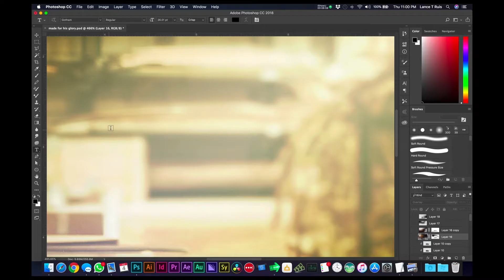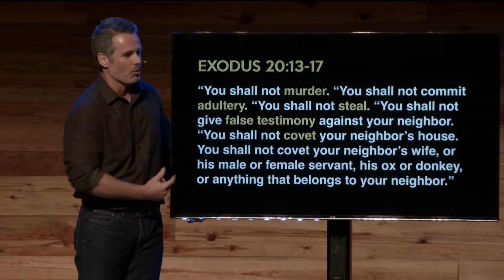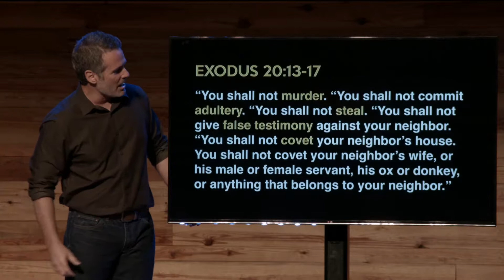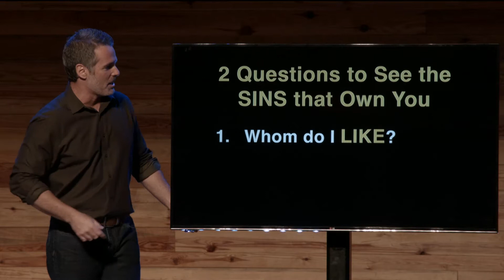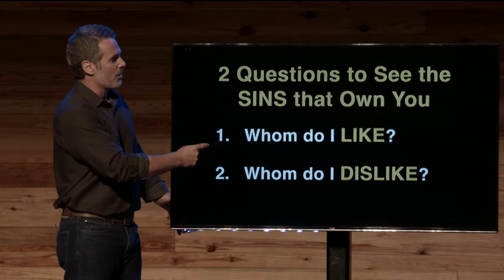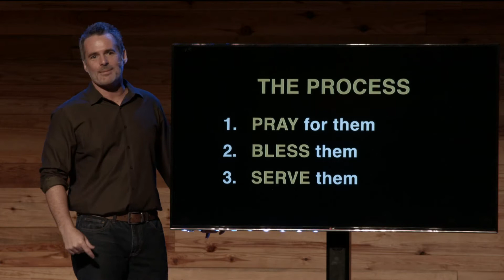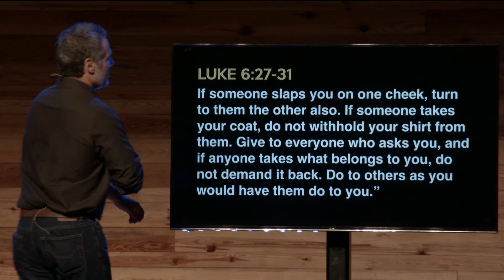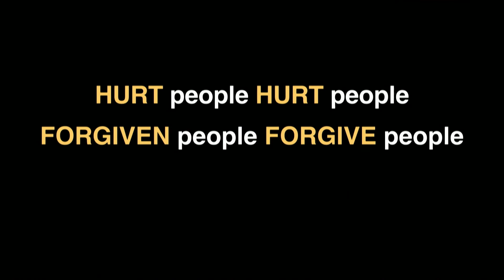Crafted For His Glory (7) - Restoring Relationships - 02-18-18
God wants our broken relationships restored so that all members of the body of Christ are working together in peace and unity.  Let us forgive each other and walk forward in Him.